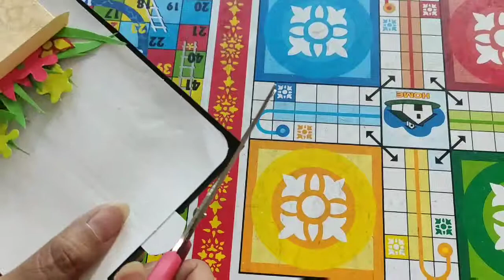Pull up Disney card making idea 💭 for any occasion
Pull up greeting card